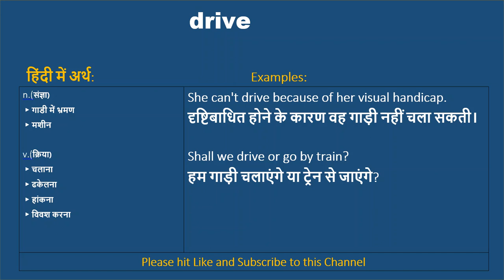Drive ka kya matlab hota hai, Drive meaning in Hindi